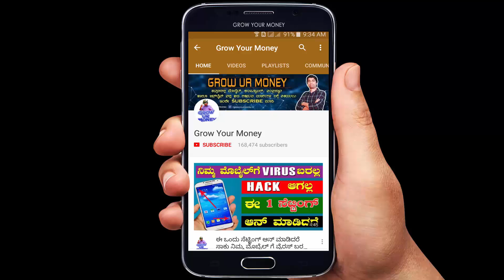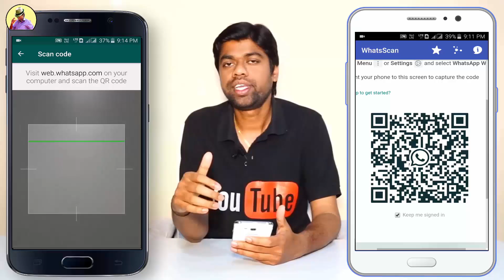ನಿಮ್ಮ ಮಕ್ಕಳ whatsapp ಮೆಸೇಜ್ ಅನ್ನು ನಿಮ್ಮ ಮೊಬೈಲ್ ನಲ್ಲಿ ನೋಡುವುದು ಹೇಗೆ..??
In this video tutorial i am explained on how to checkout your childrens whatsapp chats on your phone, to get more info., watch this video completely..

Top Kannada Tech Channel, Top Kannada Tech Channel, Tech Channel, Tech Channel, Grow Your Money, Grow Your Money, Kannada Tech Channel, Kannada Tech Channel